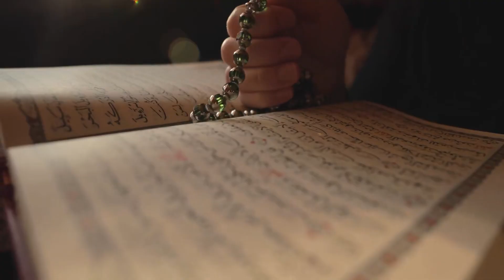Tập 8 | Võng Du Chi Thần Hoang Thế Giới Audio | Chương 71 - 80 | Du Hí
⭐ Quyền lợi: Yêu cầu làm Full bất kỳ bộ truyện nào:
Truyện: VÕNG DU CHI THẦN HOANG THẾ GIỚI Tập 8
Tác giả: Mộ Niệm Tịch
Thể loại: Du Hí
Identifier: 63f5bf42efbdcab7d160a689

Chi tiết các chương:
00:00:00 Chương 71 : Tượng Sư Chi Tâm
00:09:47 Chương 72 : Hội hợp
00:20:49 Chương 73 : Công hội đều tới
00:30:56 Chương 74 : Lý Tuyết
00:42:11 Chương 75 : Nhiếp Hồn sáo trang
00:52:54 Chương 76 : Chuẩn bị
01:02:05 Chương 77 : Luyện khí
01:14:22 Chương 78 : Cầm xuống
01:23:40 Chương 79 : Kinh người tin tức
01:35:24 Chương 80 : Lăng Vân Các di chỉ

Any copyright complaints or suggestions please contact admin